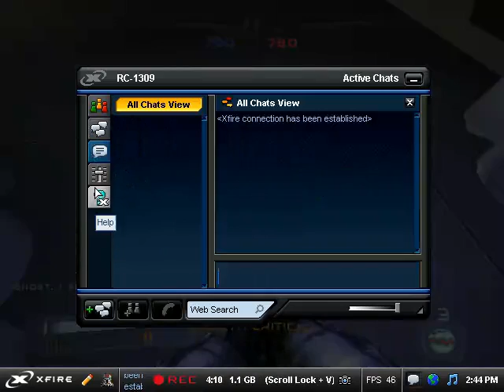Massive Team Deathmatch! (Part 3)